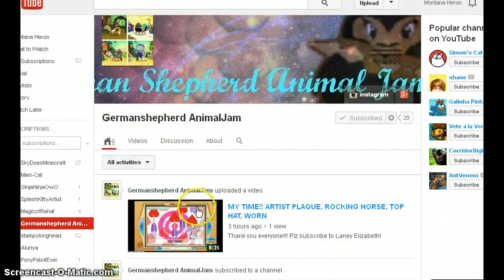Shoutout to German shepard animal jam